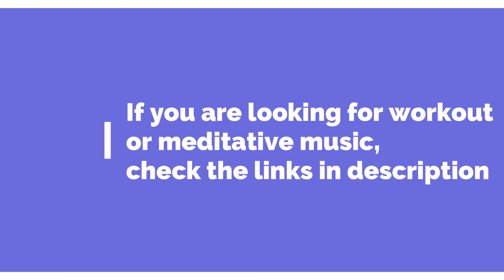Royalty Free Music: Little Maps - Eddie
Hello!

We would appreciate it if you would tell us what is the category of this audio. So that, we can make a catalog for the existing and upcoming videos.

And,

These audios are also meant for those people who are interested in motivational and relaxation music. You might find the below links helpful

For Meditation:
1. Music for relaxation of mind and body:
2. The complete guide to 75 Mindfulness techniques to reduce stress:
3. Mindfulness for your kids:

For Workouts:
1. Workout Music:
2. Check this guide to an ultimate male body:
3. You might find this multipurpose workout bench extremely helpful:

We hope you find the content entertaining and helpful.

Can I use this video?
No, you cannot use this video, but you can download the original song from the link provided.

Are you the owner of this audio?
No, I am not. I am just collecting the royalty-free content for the ease and entertainment of people.